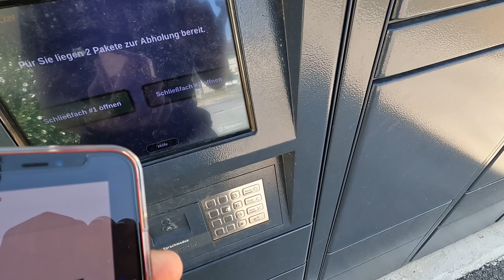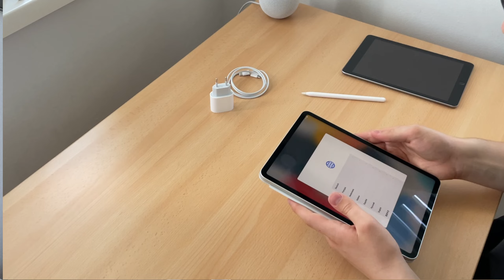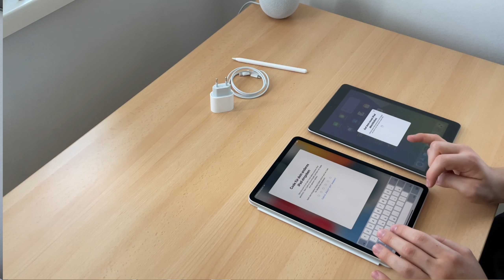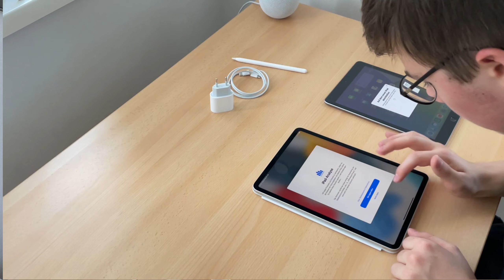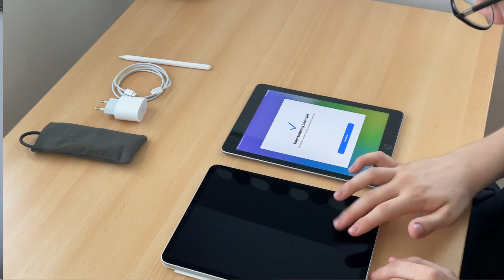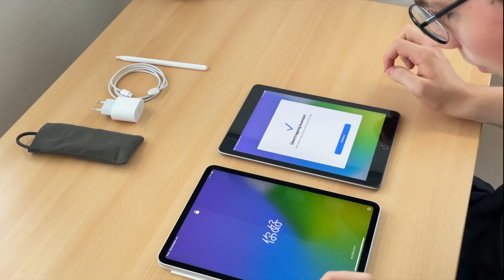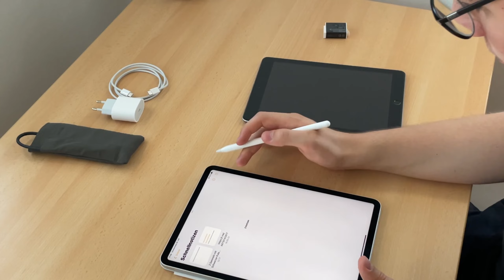iPad Pro 2021 (11“) Unboxing + Zubehör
Heute packen wir zusammen das iPad Pro 11 Zoll von 2021 aus. Was mein erster Eindruck zu dem Gerät ist, erfahrt ihr in diesem Video.

Viel Spaß!